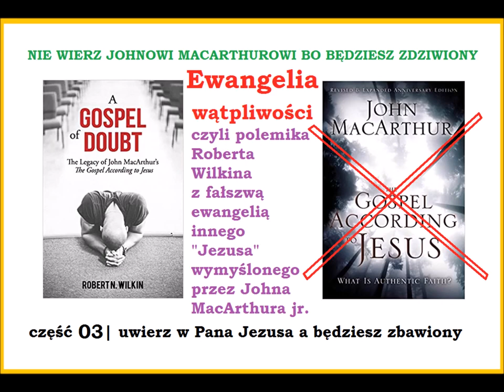#03 Lordship Salvation heresy Ewangelia Zwątpienia czyli polemika z MacArthuryzmem Ewangelii według